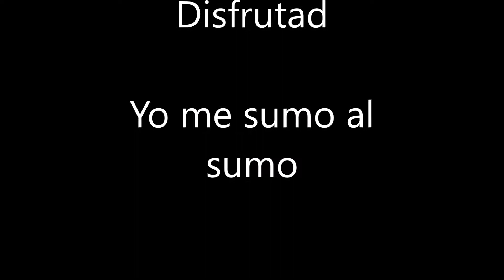Sumo Torneo Mayo 2018 día 13